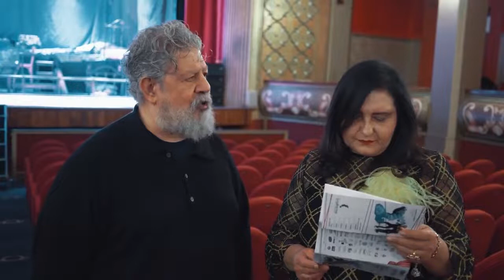Miseria e nobiltà: Giovanna Villella intervista Lello Arena